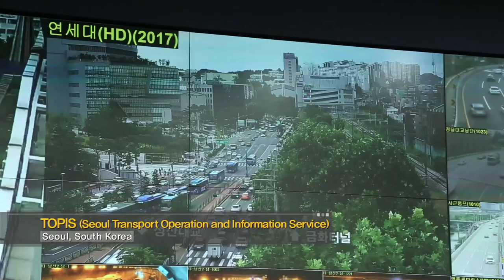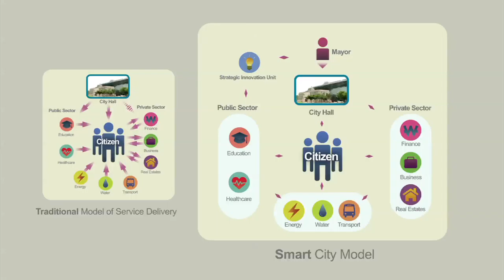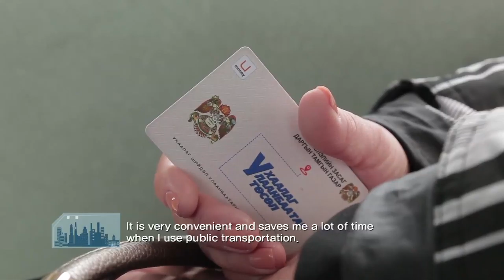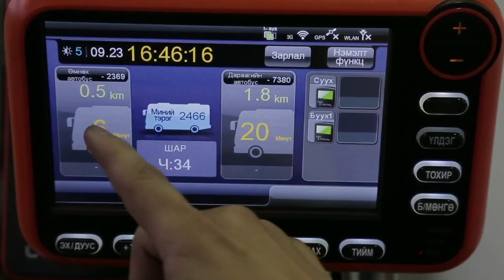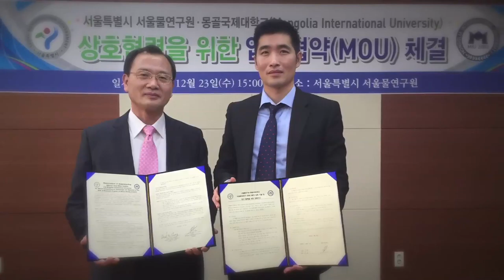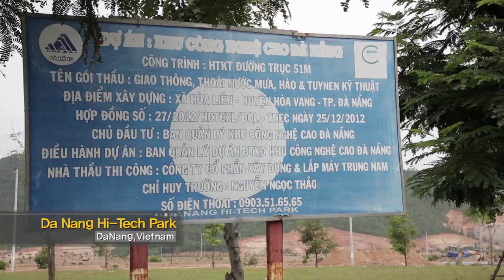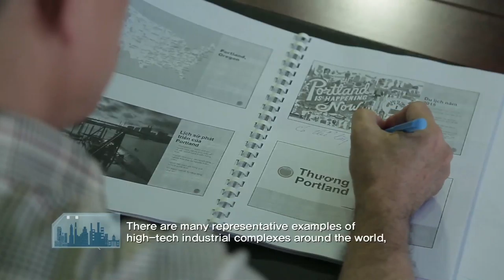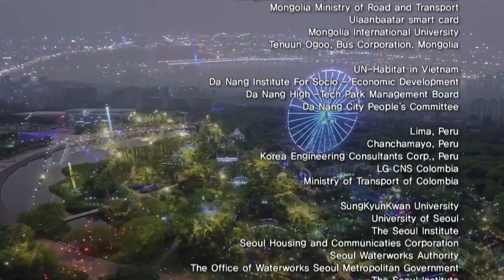21st Century City Report - Part 1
21st Century City Report -  Part 1:
Cities of Tomorrow - Challenges and Visions

Large cities in developing countries are using the effective administrative policies of Seoul as benchmarks and striving to learn from its experiences in connection with their efforts to solve urban problems like water shortages, traffic congestion, and environmental pollution.

Seeing such efforts, the Seoul Metropolitan Government, jointly with Arirang TV, made a special documentary film that introduces specific cases of sharing its effective policies for solving urbanization problems with developing countries.